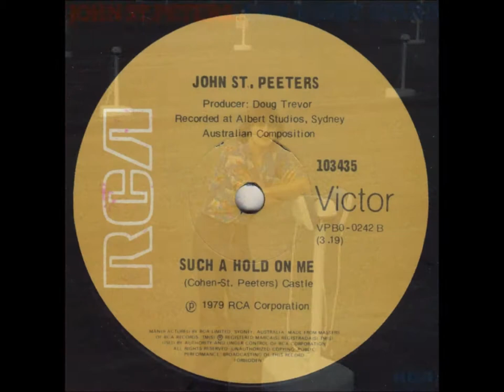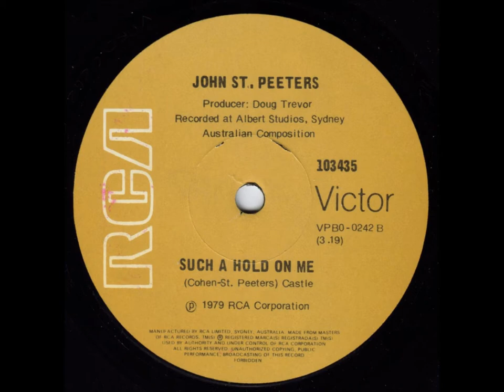John St. Peeters - Such A Hold On Me (Original 45)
This little ditty sounds like a perfect musical time capsule of it's era...complete with syndrums.

It was released in Australia in 1979 as the flipside of an RCA 45, 103435.
The A. side was "You You're The One".
This release came along towards the end of John's hit-making career, and the A. side only managed a lowly chart position in Brisbane...it failed to chart elsewhere.

Both tracks were also included on John's second RCA LP, "One Night Stand".